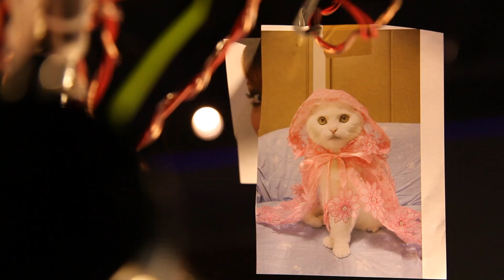Excerpts from 'E-P 2' SHIH CHIEH HUANG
E-P 2 (Eye Process 2), documents the events in a makeshift laboratory where technicians imbue an assortment of mechanical creatures with individual human character. The eye, the trace of a human source, brings these critters to life, as the process extracts the souls of individuals and transports them to the machines. The organisms then contain not merely broad human traits, but rather specific personalities and idiosyncrasies—essences from the original " donors"—that are retained in the playfully scientific procedure.